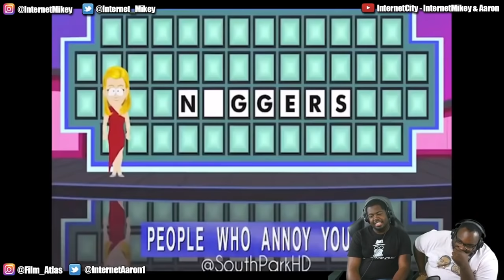HE REALLY SAID IT! South Park DARK HUMOR REACTION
Today we're reacting to